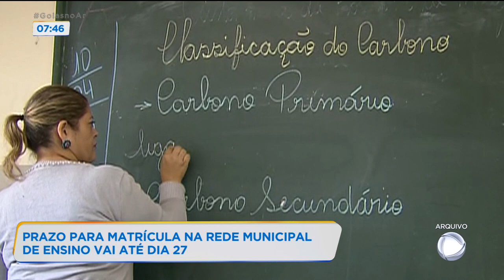PRAZO PARA MATRÍCULA NA REDE MUNICIPAL DE ENSINO VAI ATÉ DIA 27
JÁ ESTÁ ABERTO O PERÍODO DE MATRÍCULAS PARA A REDE MUNICIPAL DE ENSINO EM APARECIDA DE GOIÂNIA. VAMOS FALAR AO VIVO COM O SECRETÁRIO DE EDUCAÇÃO WANDERLAN LUIZ RENOVATO.